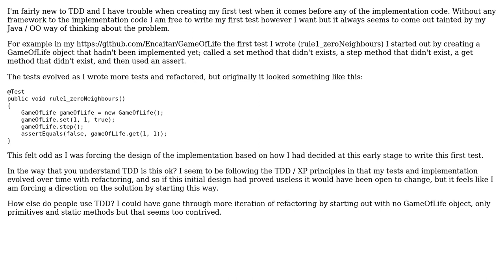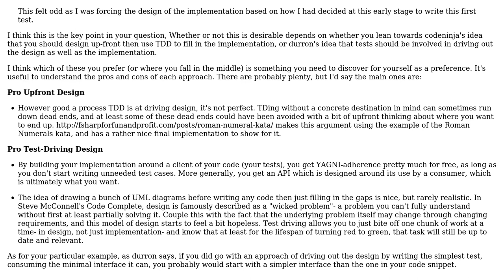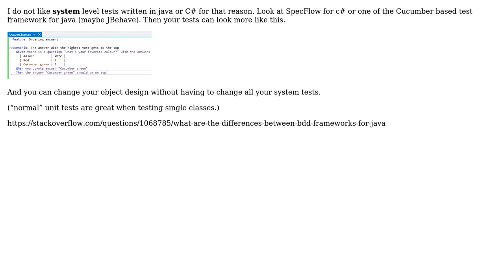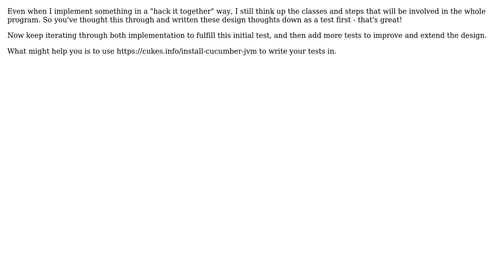Software Engineering: Is creating the objects you think you will need ok in a first test in TDD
With thanks & praise to God, and with thanks to the many people who have made this project possible! | Content (except music & images) licensed under CC BY-SA | Music | Images & others | With thanks to user timoras user Robert Harvey user Ian user gbjbaanb user Encaitar user durron597 user codeninja.sj user Ben Aaronson and the Stack Exchange Network Trademarks are property of their respective owners. You are responsible for your own actions.